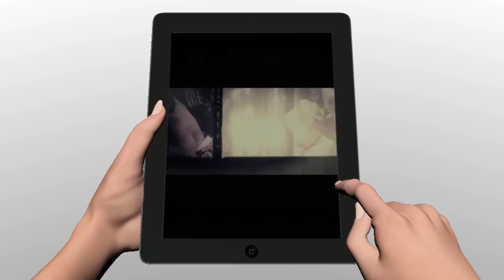Промо-ролик к июньскому номеру журнала "РИНГ"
Новый номер журнала "РИНГ" уже доступен на AppStore